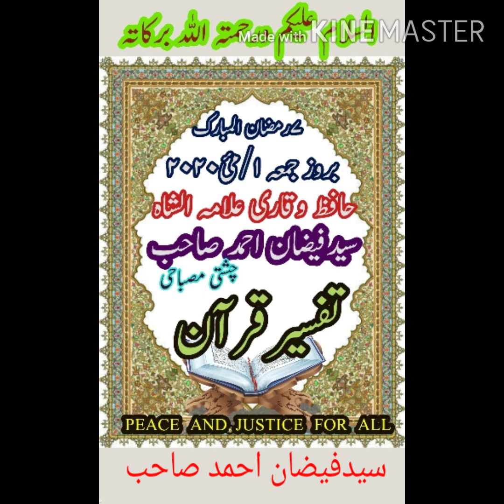Peace and justice for all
Sayyed Faizan Ahmad Misbahi, Rampur

السلام علیکم ورحمتہ اللہ وبرکاتہ
 رمضان المبارک
*حافظ و قاری حضرت علامہ مولانا الشاہ سید فیضان احمد صاحب چشتی مصباحی* تفسیرقران بغور سماعت فرمائیں اور تمام مسلمان بھائیوں کو سنائیں
آپ سے گزارش کی جاتی ہے کہ تمام ویڈیو کو پورا دیکھ کر لائیک، شئر، چینل کو سبسکرائب اور بیل کا بٹن ضرور دبائںیں تاکہ
  *حافظ و قاری حضرت علامہ مولانا الشاہ سید فیضان احمد صاحب چشتی مصباحی* کی ہر ویڈیو آپ تک بآسانی پہنچ سکے
Please send to all Muslim friends and relatives, family and all Groups